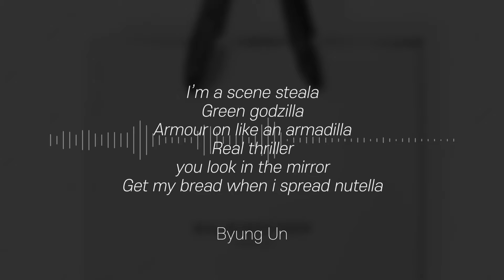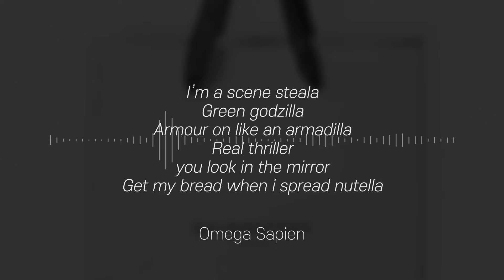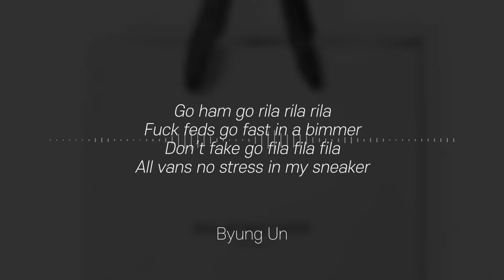Balming Tiger - Armadillo (feat. Omega Sapien, Byung Un)ㅣ Lyrics/가사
* 조회수가 많아질시 광고가 달릴 수 있습니다!
* 피드백은 댓글에 꼭 꼭 달아주세요🙆‍♂
* 문제시 삭제하겠습니다🙏